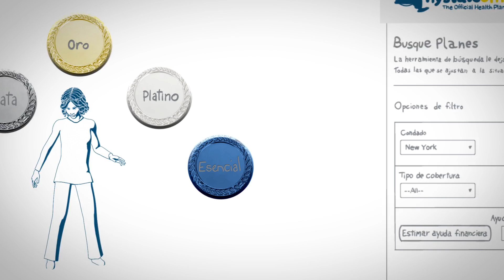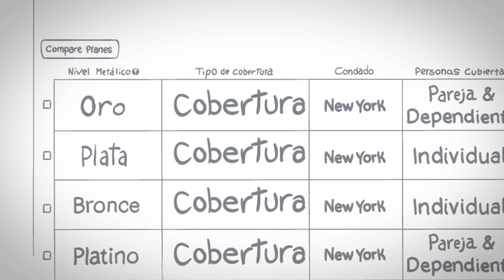NY State of Health - Asegure usted mismo para asegurar su salud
Usted puede obtener un seguro para casi cualquier cosa hoy en día. Pero a pesar de que usted puede asegurar mucho, podría estar olvidando lo más importante... usted. NY State of Health ofrece planes de seguro médico asequibles y de calidad que se adaptan a su estilo de vida.